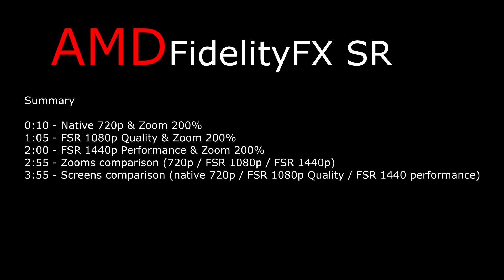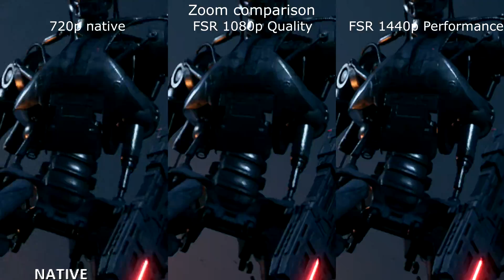AMD FSR Comparison native 720p rendering vs FSR 1080p quality vs FSR 1440 performance on RX6800 XT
Comparison of FSR 1080p Quality and FSR 1440p Performance renderings with native 720p rendering to demonstrate the benefit of increasing the 1280x720 definition rendering to 2560x1440 thanks to FSR 1.0, especially for GPUs or IGPs that have difficulties with native rendering 1080p.

Comparaison des rendus FSR 1080p Qualité et FSR 1440p Performance avec le rendu natif 720p pour démontrer l'intérêt d'augmenter le rendu de définition 1280x720 en 2560x1440 grace au FSR 1.0, notamment pour les GPU ou les IGP qui ont des difficultés avec le rendu natif 1080p.

SUMMARY / Sommaire
0:10 - Native 720p & Zoom 200%
1:05 - FSR 1080p Quality & Zoom 200%
2:00 - FSR 1440p Performance & Zoom 200%
2:55 - Zoom comparison (native 720p vs FSR 1080 Quality vs / FSR 1440p Performance)
3:55 - Screen comparison (native 720p vs FSR 1080 Quality vs / FSR 1440p Performance)

DISCUSSION / Discution
With the release of APUs (Picasso, Renoir, Lucienne and Cezanne) and mid-range and low-end GPUs and the release of laptops and Steam deck-type consoles, it becomes interesting to take into consideration that the FSR technology offered by AMD Allows these graphics devices (generally limited to 720p) to properly display (30fps to 60fps) resolutions of 1080p or 1440p. In addition, as most of these graphics devices are integrated in portable or even ultra-portable devices, it is interesting to use this technology to reduce power consumption (see my previous videos which test the consumption of the RX6800xt and the GTX1070 according to FSR modes).

Avec la sortie des APU (Picasso, Renoir, Lucienne et Cezanne) et des GPU milieu et bas de gamme et la sortie des PC portable et des consoles du type Steam deck, cela devient intéressant de prendre en considération que la technologie FSR proposée par AMD permet à ces appareillages graphiques (généralement limité à du 720p) d'afficher convenablement (30fps à 60fps) des résolutions de 1080p ou 1440p. De plus, comme la plupart de ces appareillages graphiques sont intégrés dans des appareils portables voir ultra-portables, il est intéressant d'utiliser cette technologie pour réduire la consommation électrique (voir mes précédentes vidéos qui testent la consommation de la RX6800xt et de la GTX1070 selon les modes FSR).

LIMITATIONS / Limites du test
This video was designed to be viewed on a 3840x2160 resolution screen with a resolution greater than 140ppp. The sequences captured in 720p, 1080p, 1440p were enlarged to 2160p, without antialiasing, to increase the size of the pixels, in order to compare the quality of the renderings of the different resolutions. So if the video is watched at a resolution of 1280x720p, then footage captured at 720p will be full resolution, but footage captured at higher definitions will lose resolution and some detail will no longer be visible.
The video was encoded with the AMD H265 in UHD 2160p 60fps. It was uploaded to YouTube at 2160p to enable streaming in UHD, QHD, FHD, HD. / Cette vidéo a été conçue pour être visionnée sur un écran d'une définition de 3840x2160 avec une résolution supérieure à 140ppp. Les séquences capturées en 720p, 1080p, 1440p ont été agrandies en 2160p, sans antialiasing, pour augmenter la taille des pixels, afin de comparer la qualité des rendus des différentes résolutions. Donc si la vidéo est regardée avec une définition de 1280x720p, alors les séquences capturées en 720p seront en pleine résolution, mais les séquences capturées avec des définitions plus élevées perdront en résolution et certains détails ne seront plus visibles.
La vidéo a été encodée avec l'AMD H265 en UHD 2160p 60fps. Il a été téléchargé sur YouTube à 2160p pour permettre la diffusion en UHD, QHD, FHD, HD.